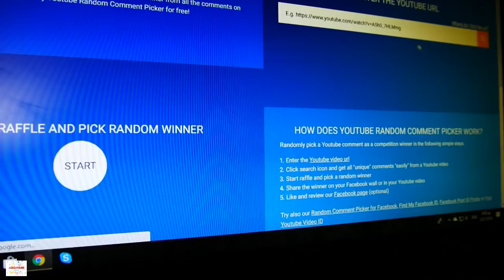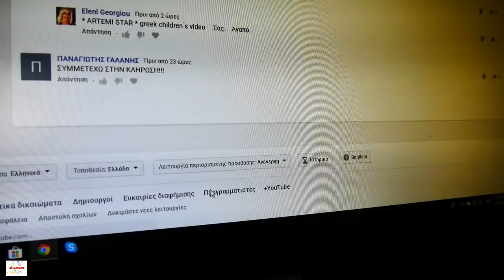Η Αριάδνη κάνει κλήρωση δώρου 🎁Magiki Penguins 16 τυχερές σακούλες έκπληξη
Γεια σας παιδιά, μικροί και μεγάλοι στο ARIADNI STAR κανάλι!!!

Το ARIADNI STAR κανάλι είναι ένα κανάλι διασκέδαση όπου παρουσιάζω καινούρια παιχνίδια, challenges (προκλήσεις), εκδρομές, αστείες δραστηριότητες και πολλά ακόμα.
Τότε πατήστε το κόκκινο κουμπί για να γραφτείτε και το κουδουνάκι για να ξέρετε πρώτοι όταν έχω καινούριου βίντεο!!!
Με αγάπη, Αριάδνη.
Για να δείτε ΟΛΑ ΤΑ ΒΙΝΤΕΟ μου